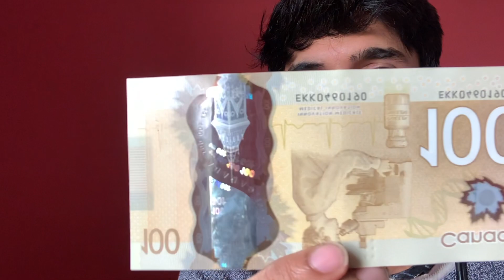How to arrange Canadian Dollar from India | Expenses in Canada | India to Canada travel